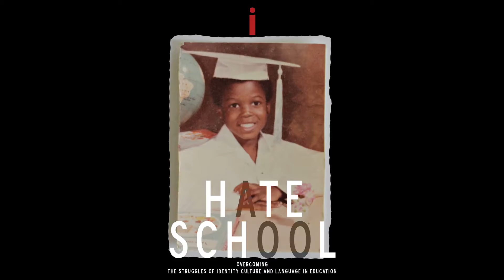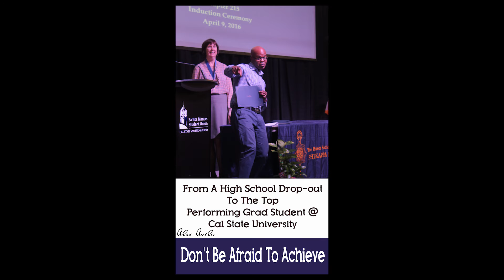El Negro Feo